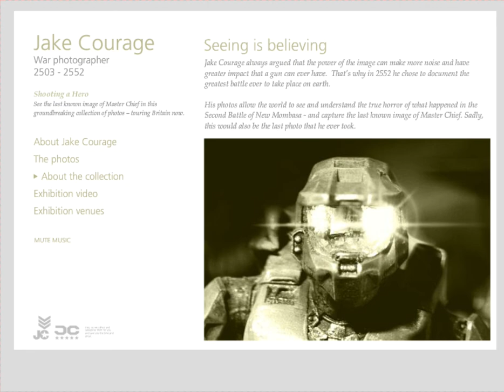Halo 3 - Believe (Jake Courage Website)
This is an archive of the Xbox.com Jake Courage Website that was tied to Halo 3's Believe.

Notes: The Photos section of the site was not able to be recovered for this video.